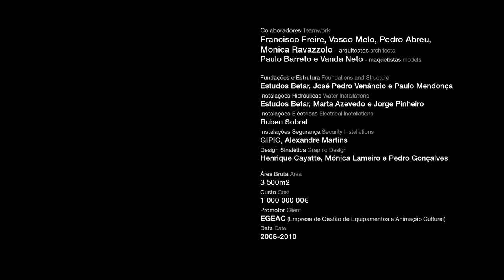Archaeological Site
Musealization of the Archaeological Site of Praça Nova of São Jorge Castle by JLCG Arquitectos